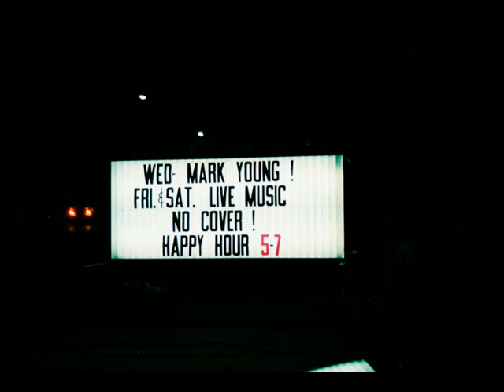Mark Young - Early Guitar Days in Janesville (photos of long hair days)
Janesville, Madison, WI and southern Wisconsin days.
Photos w/ background music by Gunhill Road, "Back When My Hair Was Short" - 1980s & 1990s